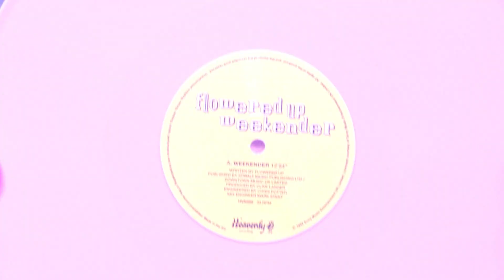& Juliet Trailer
& Juliet comes to Leeds Grand Theatre from Mon 18 - Sat 30 November 2024.

There is life after Romeo!

Get whisked away on a fabulous journey as Juliet ditches her famous ending for a fresh beginning and a second chance at life and love—her way. Created by the Emmy-winning writer from Schitt’s Creek, this hilarious new musical flips the script on the greatest love story ever told and asks – what would happen next if Juliet didn’t end it all over Romeo?

After a phenomenal run in London’s West End, & Juliet is heading on a national tour. Picking up three Olivier Awards and six WhatsOnStage Awards, & Juliet will have the audience up on its feet and roaring for more.

Juliet’s new story bursts to life through a playlist of pop anthems, including Britney Spears’ …Baby One More Time, Katy Perry’s Roar, and more — all from Max Martin, pop music’s #1 hitmaker, and his collaborators. Break free of the balcony scene and get into this romantic comedy that proves there’s life after Romeo.